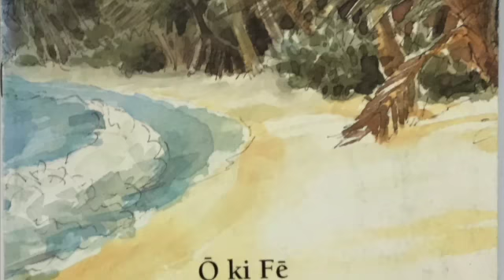Ō ki Fē e Tau Punua Fonu? - Kaliopeta Hu'akau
This video is about baby turtles hatching.
Spoken in Vagahau Niue.
Tau fakatino ta e -Judith Künzlé
Fakaliliu e - Atapana Siakimotu

Voice by S.Kalotau